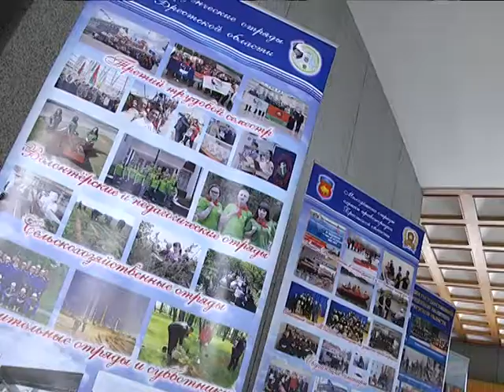2018-02-15 г. Брест. Встреча А. Рогачука с молодежными лидерами. Новости на Буг-ТВ.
Встреча председателя Брестского горисполкома А. Рогачука с молодежными лидерами.
«Открытые диалоги молодежных лидеров с представителями вертикали власти – хорошие инструменты эффективного развития города» - это один из тезисов выступления председателя Брестского горисполкома Александра Рогачука на встрече с юношами и девушками, активистами областного центра. Разговор получился довольно многоплановым, интересным и обоюдополезным. Мэр областного центра не только познакомил ребят с наиболее знаковыми проектами в рамках подготовки города к 1000-летию, но и ответил на волнующие их вопросы.